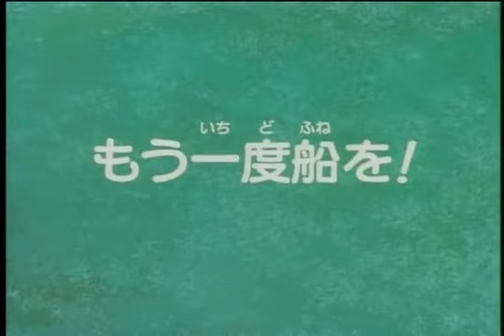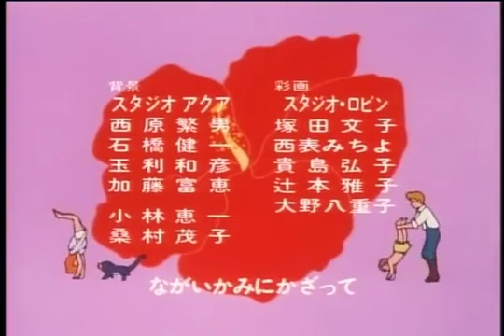Флона на чудесном острове 44 серия